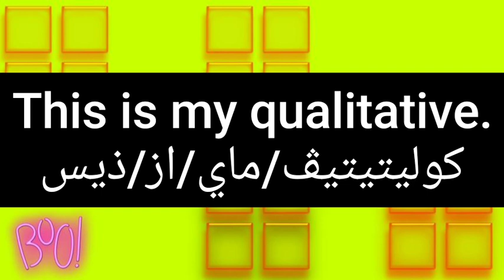ما معنى كلمة qualitative